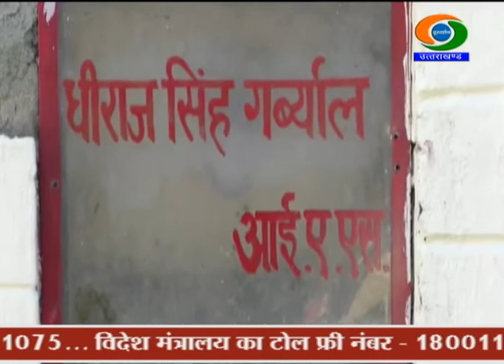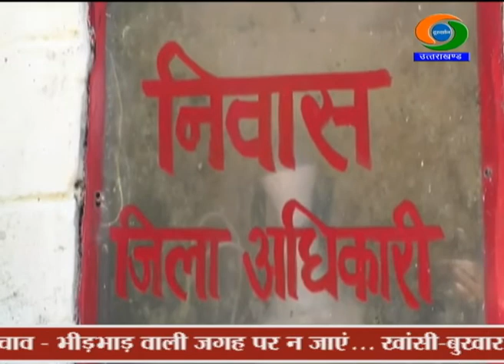Mission Apple in Pauri tastes success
मिशन एप्पल के तहत पौड़ी जिले में सेब के नौ माडर्न फार्म तैयार किये गये हैं। पौड़ी मुख्यालय का सेब बगीचा उत्पादकों के लिए मिसाल बन गया है। इस बगीचे में ग्रेनीस्मिथ, रेड बिलोक्स, डेरकार्ली और रेडकाॅन किस्म के सेब लगे हैं। इसके अलावा जिले में कलुण, सिरोली वीणा मल्ली, माण्डाखाल, सीली मल्ली, गढ़कोट और मरखोला गांवों में एप्पल फार्म तैयार किये गये हैं। जिलाधिकारी धीराज गब्र्याल ने बताया कि नैनीडांडा विकासखण्ड के पटेलिया में उच्चकोटि की नर्सरी तैयार की गई है। इस नर्सरी के लिए हालैंड से दस हजार क्लोनल रूट स्टाक मंगाकर काम किया जा रहा है। यहां सेब की उत्तम प्रजाति की पौध तैयार की जा रही है जिसके माध्यम से 15 एकड़ सेब के बागान प्रतिवर्ष तैयार किये जाएंगे।